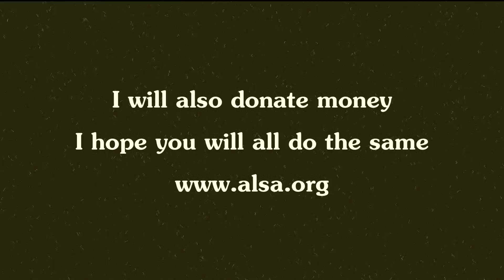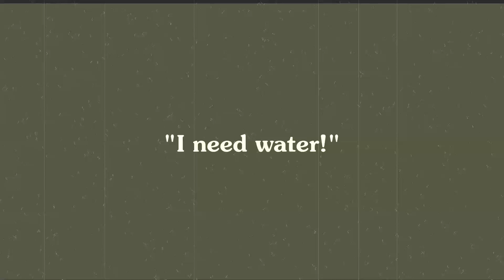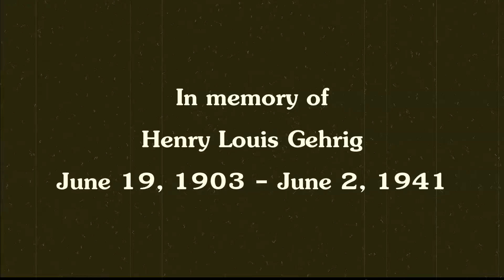ALS Ice Bucket Challenge Silent Film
Jeremy Z Leo doing the ALS Ice Bucket Challenge.  I encourage all of you to donate to this cause This is fun to do but don't forget we all need to pitch in and help the cause.  I also challenge other charities to come up with their own version of this!